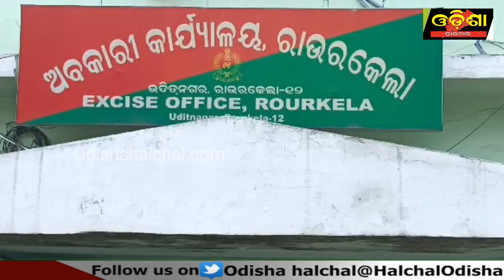ରାଉରକେଲା ରେ ଧରପଡ଼ିଲା ବିପୁଳ ପରିମାଣର ବ୍ରାଉନ ସୁଗର।।Odisha Halchal